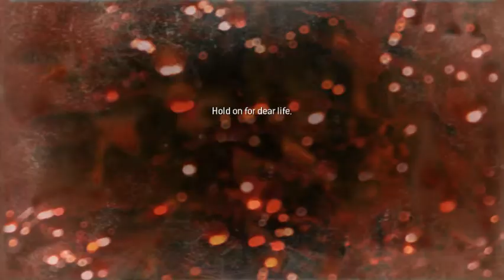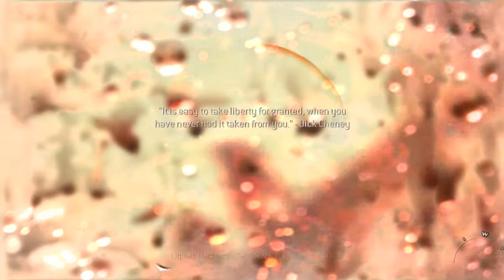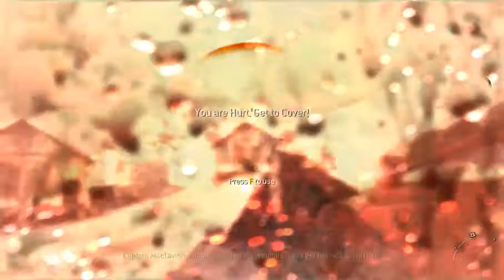modern warfare 2 campaign remastered "cliffhanger" gameplay walkthrough part 3 (cod mw2 remastered)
Modern Warfare 2 Campaign Remastered "CLIFFHANGER" Gameplay Walkthrough Part 3 (COD MW2 Remastered Mission Walkthrough)
Today  I have the full walkthrough of the third mission in Modern Warfare 2 Campaign remastered called "CLIFFHANGER"  ENJOY! :D